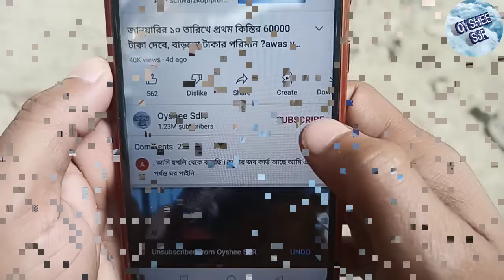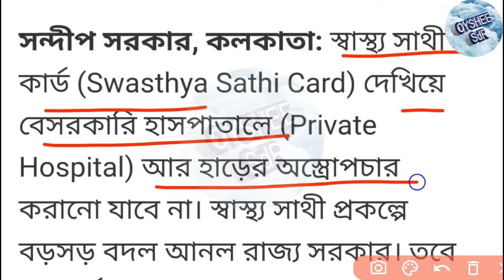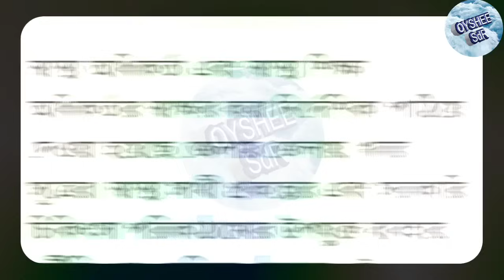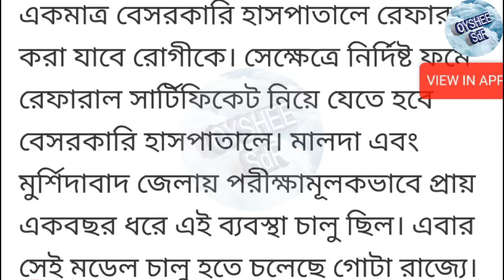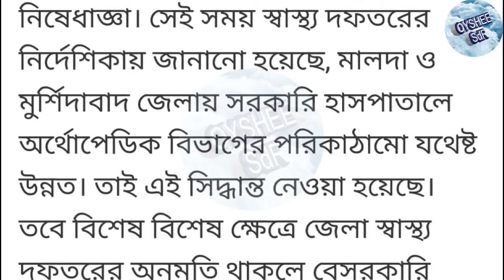স্বাস্থ্য সাথী কার্ডে ভয়ঙ্কর ঘোষণা! আর সব রোগের চিকিৎসা দেবে না সরকার! Swasthya Sathi new Rules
স্বাস্থ্য সাথী কার্ড এর সব রোগের চিকিৎসা দেবে না সরকার!
স্বাস্থ্য সাথী কার্ড এর নতুন নিয়ম চালু
swasthya Sathi new rules
swasthya Sathi